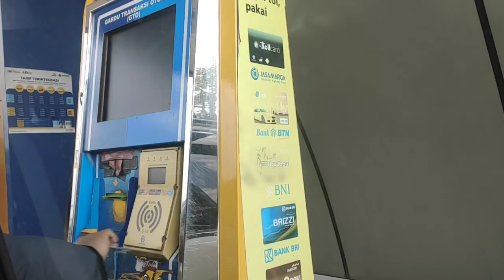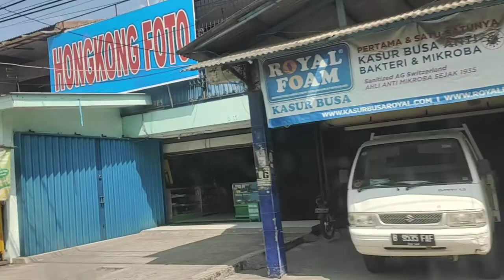Tol / H. Iswadi Yusuf, Lc., M.H.